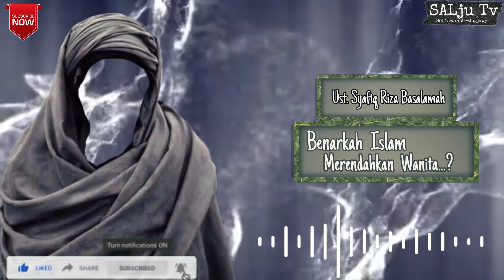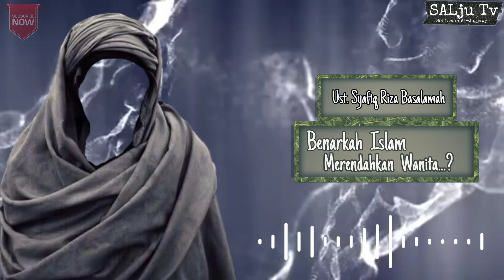Ceramah Pendek- Ustadz Syafiq Riza Basalamah